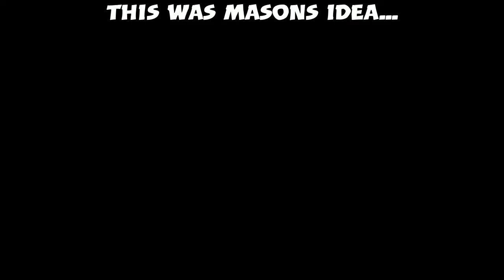How to play excalibur for dummies